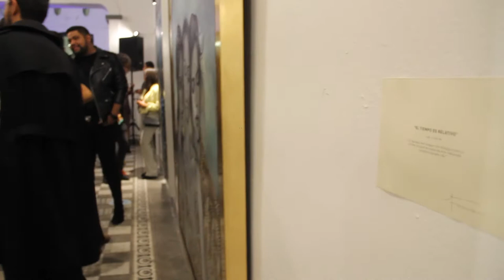Visitamos la exposición de Violeta Franco “Vacío”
Nuestra nueva aventura nos llevo a visitar la exposición de  Violeta Franco, que dio a conocer su nueva obra titulada «VACÍO» conformada por una serie de cuadros, parte de su más reciente colección.
Checa la noto que hizo Nine Fiction sobre el evento.